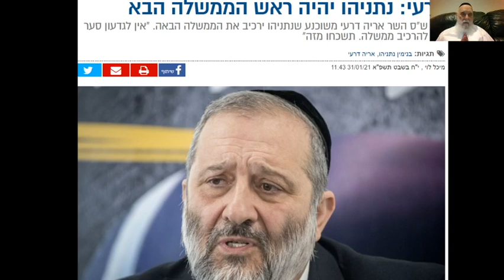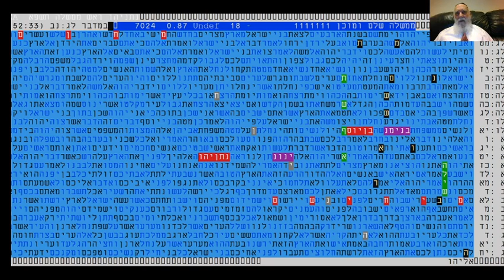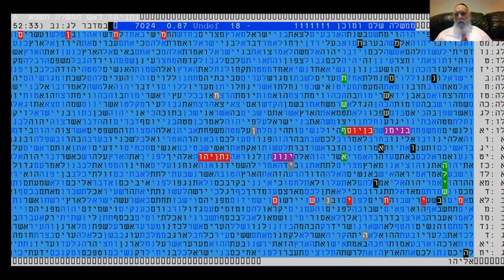טבלת קודים בתורה מדהימה ביותר -מאשרת את דברי דרעי- נתניהו יהיה ראש הממשלה גלזרסון